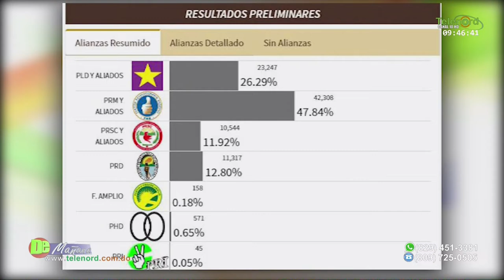Los jefes del PLD se olvidaban de los dirigentes pequeños dice Jer Yan Lantigua